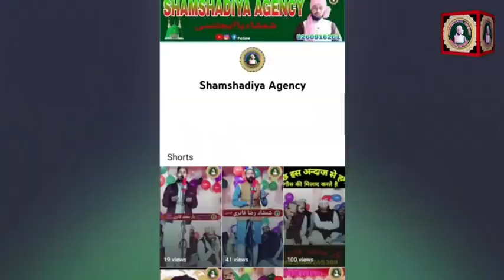Urse Muqaddas Parsohiya Gonda Qadri Shaban Raza Noori हैदरियम मस्तम कलन्दरम Shamshadiya Agency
Urs e Muqaddas Parsohiya Giloli Gonda Qadri Shaban Raza Noori  हैदरियम मस्तम कलन्दरम Shamshadiya Agency

haidariyam mastam qalandaram
ishaq Ali hai piyar Ali hai